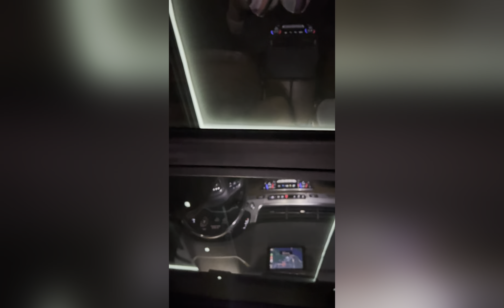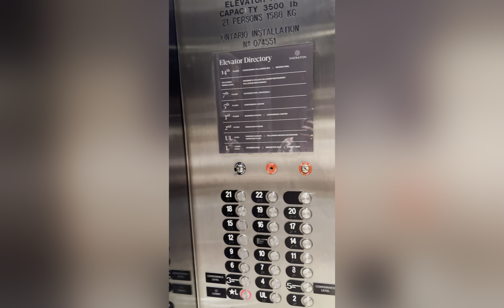6 August 2022